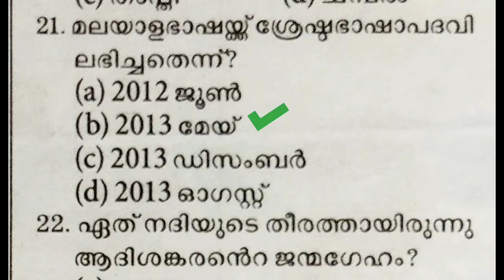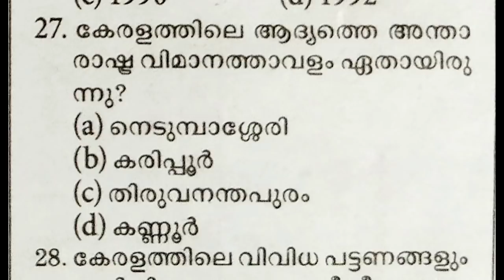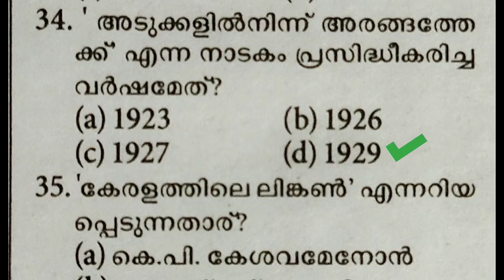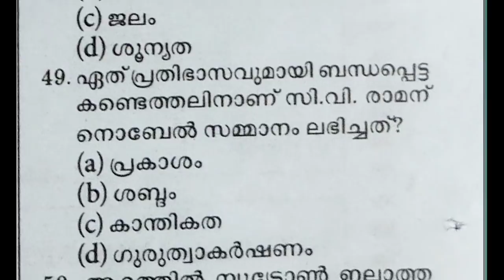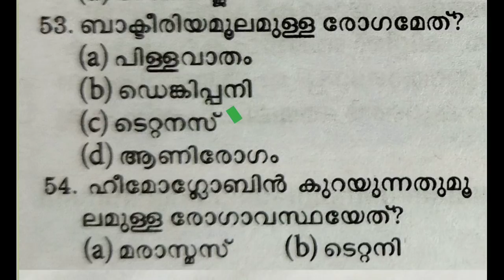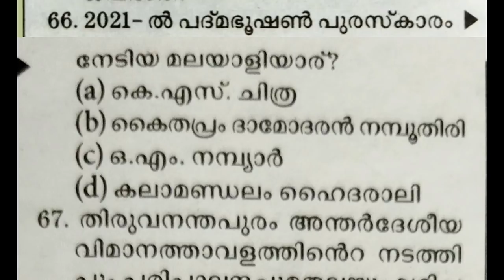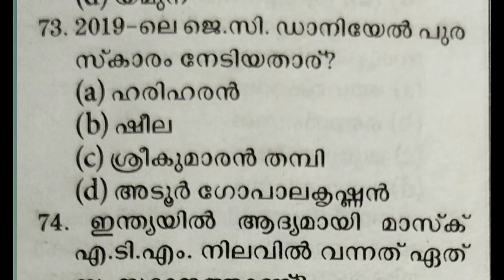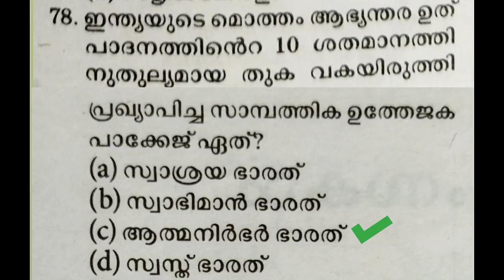LGS/LGS MAIN EXAM MODEL QUESTIONS/LGS MAIN EXAM 2021/KERALA PSC/PSC THOZHILVARTHA/LGS GK 2021/PSCLGS